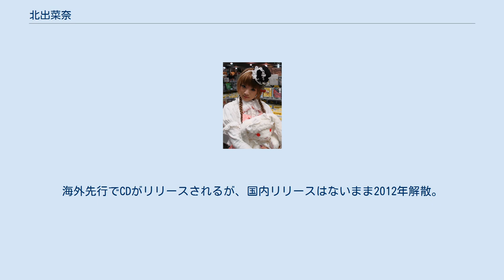北出菜奈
北出菜奈 北出 菜奈（きたで なな、1987年5月2日 - ）は、日本の女性歌手。
 身長160cm。
 幼い頃から歌手志望で、3歳の頃からピアノを習っていたが、その後、独学でギターの練習も始めた。
オーディション時のデモテープを西川進が聴いて「感情直結型の個性的な歌い方。正直言ってぶっとんだ。コイツはただものではない」と絶賛、彼のプロデュースでソニーからのデビューが決まった。
また、デビューから全ての曲の作詞を自分で行なっている。
2005年（香港）、2006年（アメリカ）、2007年（フランス）、2008年（ドイツ）と、連続して海外のイベントに出演した。
2009年以降は自身が志向するニュー・ウェイヴやオルタナティヴ・ロック、ノイズミュージックといった音楽を表現すべくバンド活動を開始し、2011年にはヨーロッパツアーを行っている。
ロックバンド『THE TEENAGE KISSERS』を経て、2016年ソロ活動を再開。
 ※特に記載のない限り、作詞は本人による。
 ミニアルバム ベストアルバム loveless（ラブレス）は元「FEEL」のギタリストTAIZO とのユニット。
海外先行でCDがリリースされるが、国内リリースはないまま2012年解散。
 メンバー サポート 音源 THE TEENAGE KISSERS（ザ・ティーンエイジ・キサーズ）は、2012年に結成された日本のオルタナティヴ・ロックバンド。
2016年5月活動休止。
 メンバー ディスコグラフィー